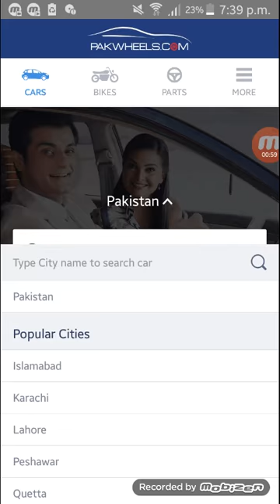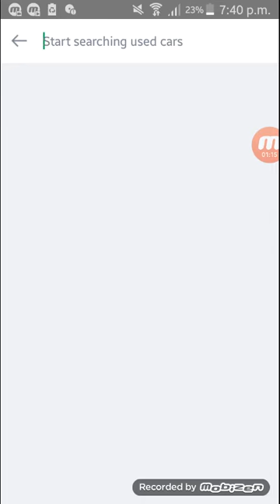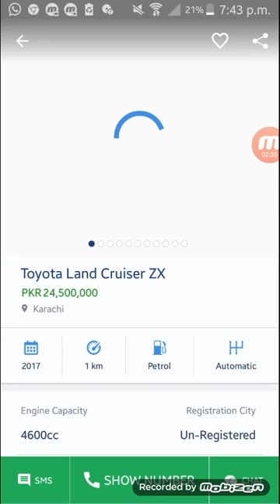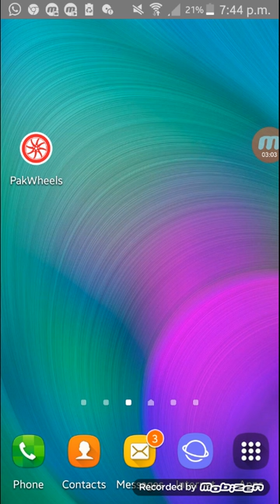Pakwheels Officel App Lanch 2018?